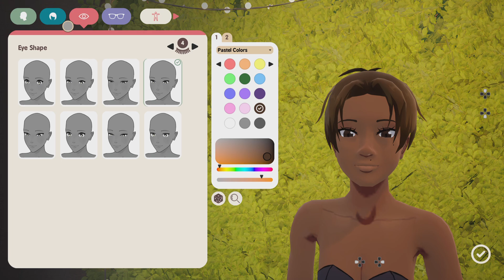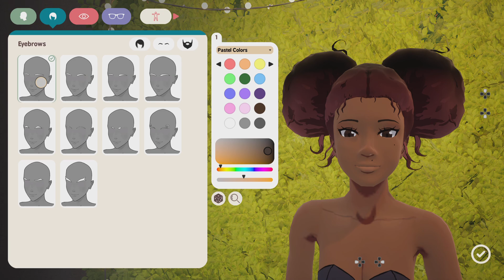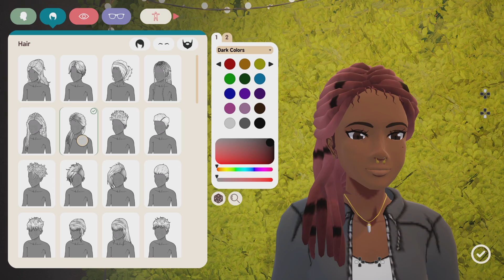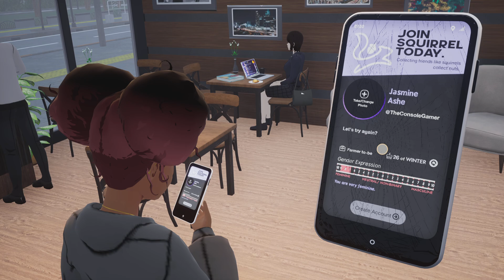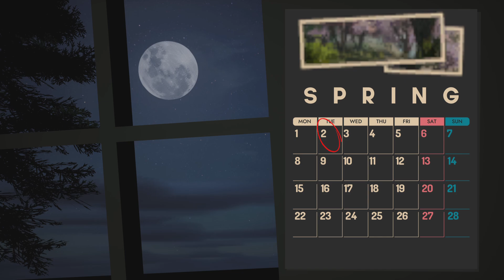SunnySide Console Update #1 Let's try again! No commentary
The tea house is actually gone! Lol and people can read the text. Hello, I decided to redo my SunnySide gameplay because I didn’t like how my farm was turning out and the game updated so here we go again.